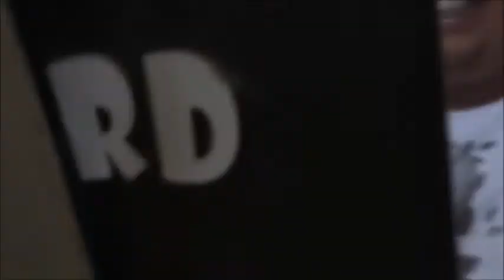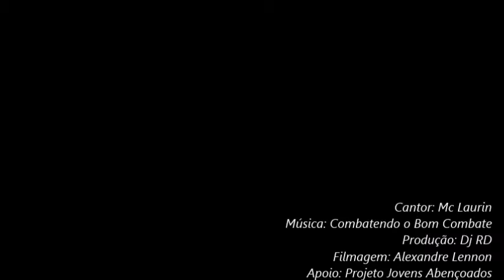PAPO RETO PJA - MC LAURIN - COMBATENDO O BOM COMBATE/ DJ RD - LANÇAMENTO 2017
PAPO RETO PJA - MC LAURIN - COMBATENDO O BOM COMBATE/
DJ RD - Lançamento 2017. Música nova gravada no Departamento da Area Verde no Bairro Boa Vista em São Mateus/ES.